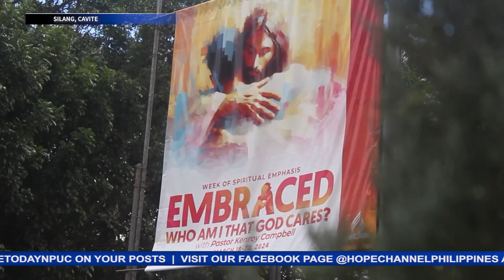2nd semester Week of Prayer nagdulot ng bagong inspirasyon, pag asa sa AUP students, faculty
“Embraced, Who Am I that God Cares?” Iyan ang naging tema ng isang linggong pananalangin o Week of Prayer program ngayong ikalawang semestre ng taon sa Adventist University of the Philippines.
Ang Week of Prayer ay isa sa mga regular na programa ng nasabing University na nakatuon sa paglagong ispiritwal ng mga mag-aaral at faculty members.
Ang bagong inspirasyong hatid nito, nasa balitang may pag-asa ni Mickaela Dagos…